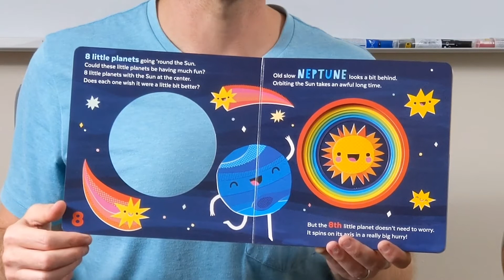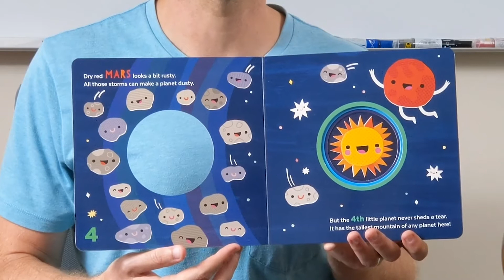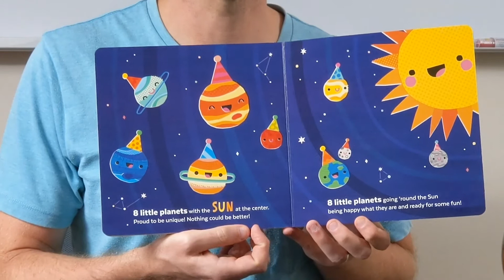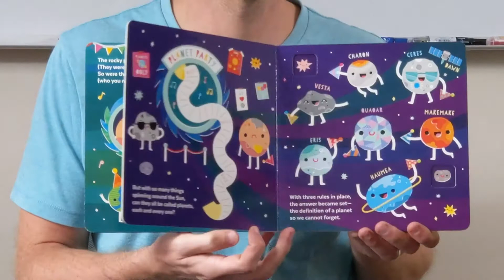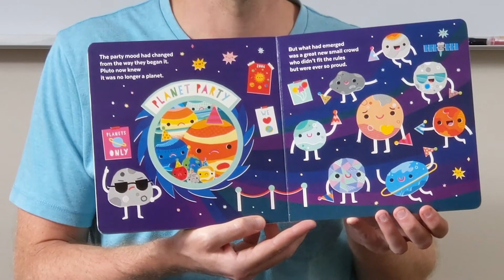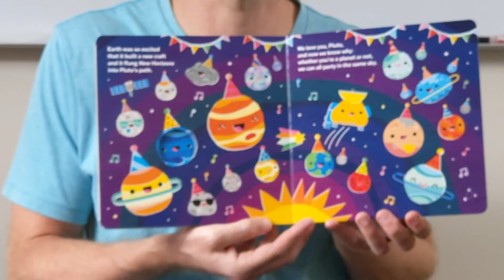BNStorytime Chris Ferrie reads 8 LITTE PLANETS and I HEART PLUTO!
Author Chris Ferrie reads his books 8 LITTLE PLANETS and I LOVE PLUTO!

Follow BNStorytime for more stories from your favorite authors, special guests, and more.

For activity sheets and other favorite Storytime titles, visit: BN.com/Storytime

About 8 Little Planets

A delightfully fun, fact-filled planetary tale from the creator of the Baby University series!

Travel around the solar system and celebrate what makes each planet unique! From Neptune to Mercury and all the planets in between, each one is different and each one is happy to be what they are.

Old slow Neptune looks a bit behind.
Orbiting the Sun takes an awful long time.
But the 8th little planet doesn't need to worry.
It spins on its axis in a really big hurry!

Vibrant, joyful art, playful verse, and a fun die-cut shape are sure to have astronomers of all ages celebrating their own uniqueness while they party with the planets.

About I Heart Pluto

From the creator of the Baby University series and the team behind the adorably popular 8 Little Planets comes a new tale about the planet who no longer fits in.

Pluto the planet was really quite proud. But at the party of planets, it wasn't allowed... OH NO!

There are three rules a planet must follow, and Pluto breaks them all. It just doesn't fit in! Pluto is sad to no longer be an official planet. But with the help of some friends, Pluto might find its place in space again!

With vibrant, joyful art, playful verse, and a fun die-cut shape, astronomers of all ages will love this celebration of our solar system's first minor planet in this delightfully fun, fact-filled planetary tale!